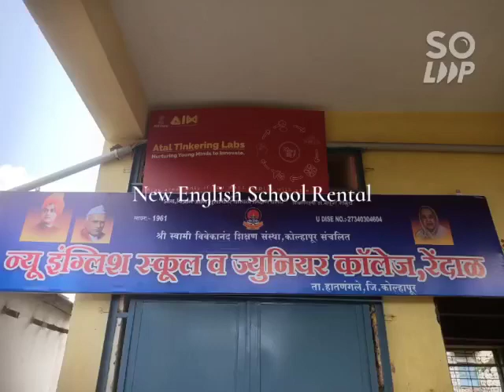ATL lab Rendal